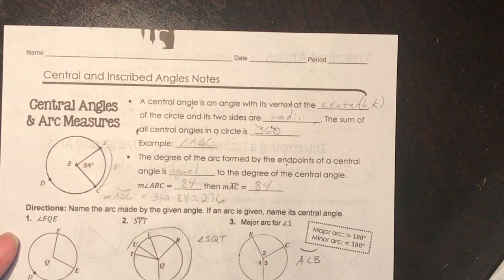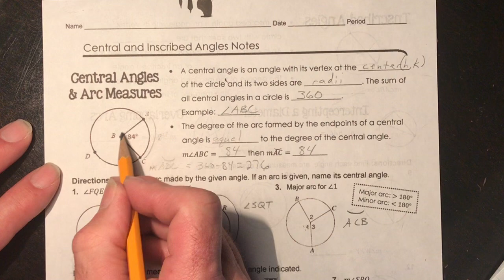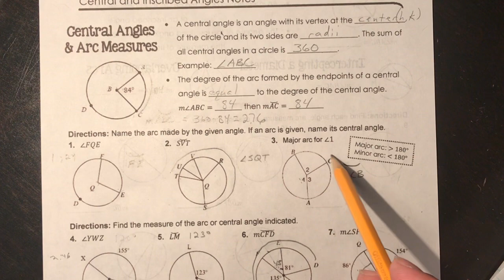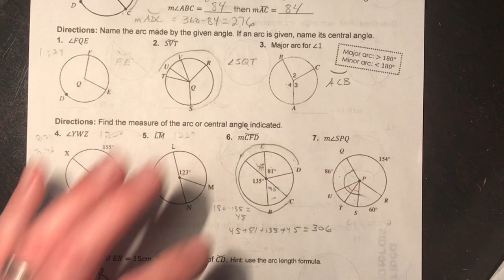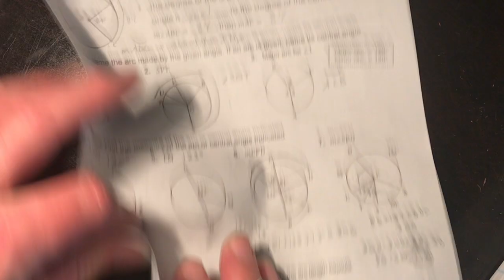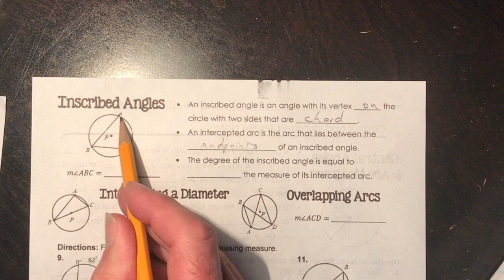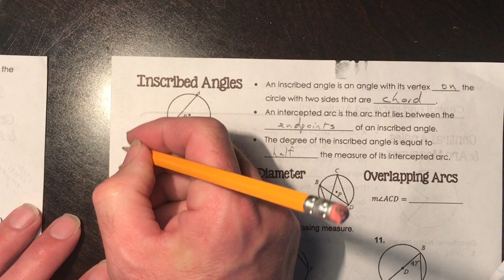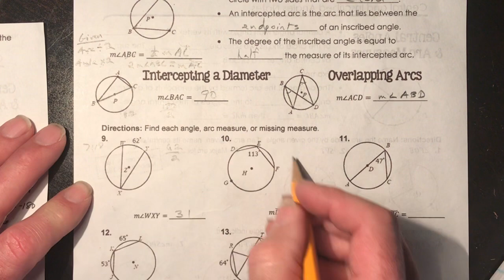Unit 10 - Central and Inscribed Angles Notes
This tutorial covers the notes that go with assignment 10.5 Central and Inscribed Angles.